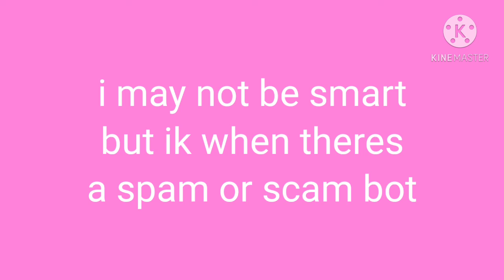few things about me UwU